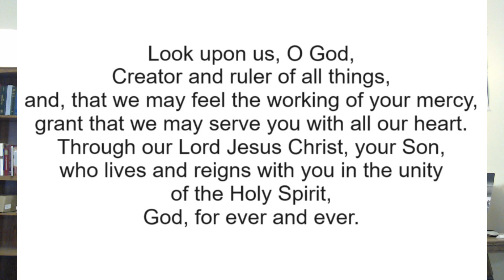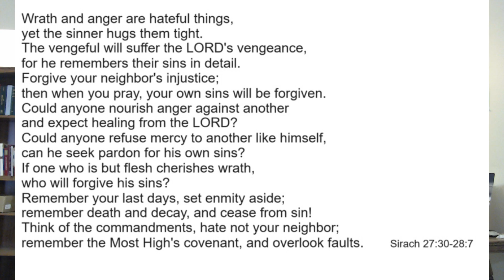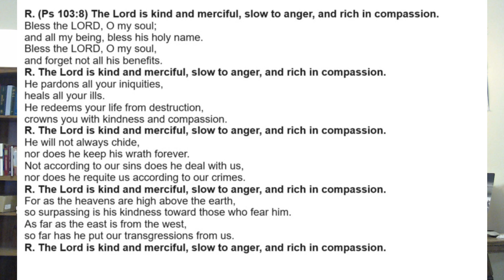24th Sunday in Ordinary Time, Year A: 1st Reading and Psalm: Catholic Bible Study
Get into the Word!

This video explores the 1st Reading and Psalm for the 24th Sunday in Ordinary Time, Year A:
Sirach 27:30-28:7
Psalm 103